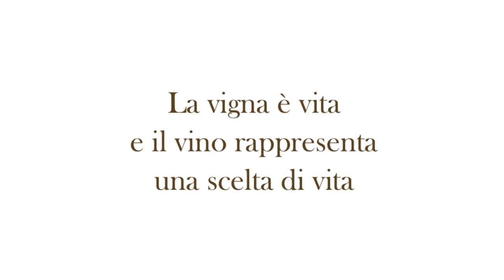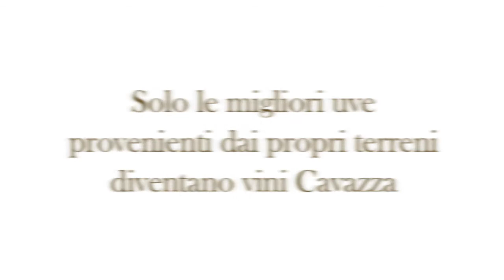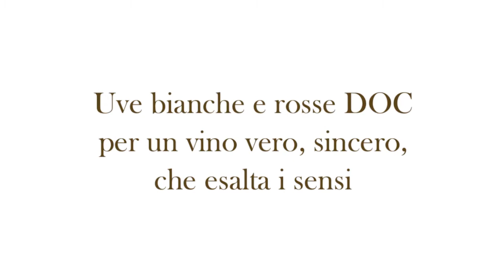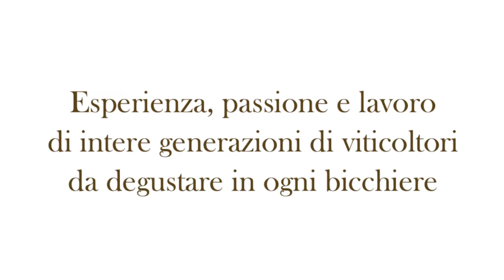Cavazza wine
Azienda Agricola Cavazza / video istituzionale